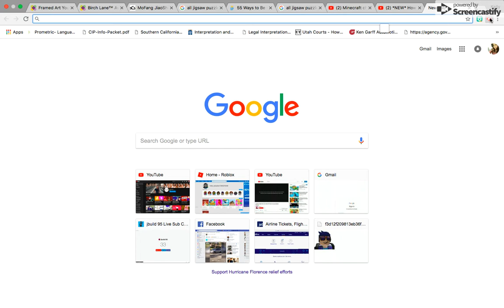Fortnite Playground Mode! W/ OP KILLER ZEEE